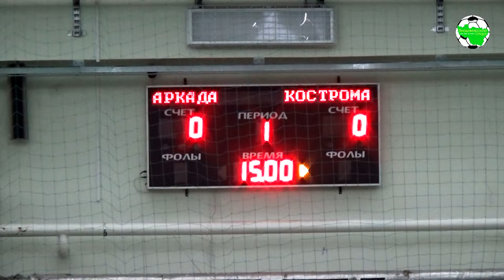ММФЛ. Аркада-Бинго Бум - Газпром-Кострома | HL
ММФЛ "Золотое кольцо", сезон 2020
г.Владимир, ФОК